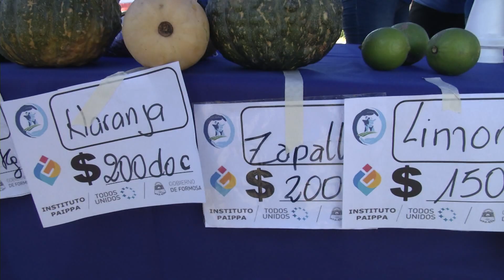EL VICEGOBERNADOR VISITÓ LA FERIA DEL PAIPPA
EL VICEGOBERNADOR EBER SOLÍS VISITÓ LA FERIA ITINERANTE DEL PAIPPA QUE SE REALIZÓ EN EL BARRIO EL QUEBRACHITO Y QUE TUVO UNA COMERCIALIZACIÓN EXITOSA.
EL VIERNES 17 DE MARZO, LA FERIA ESTARÁ EN EL BARRIO SAN ANTONIO.